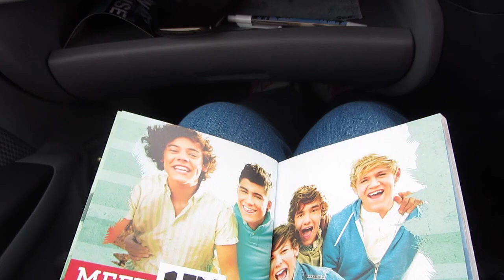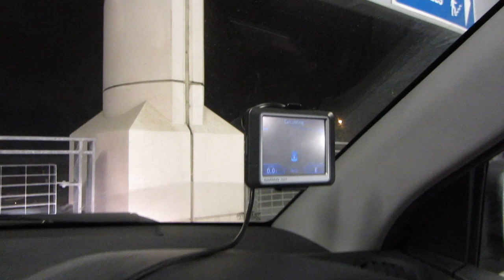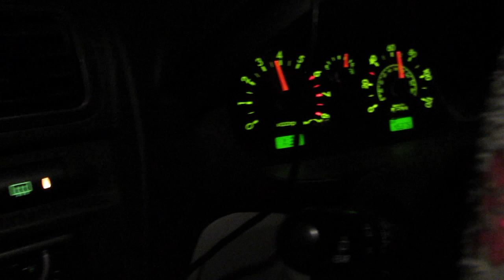Anberlin Tour Day 7: Newcastle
Day 7: Newcastle. More Anberlin. More food. More Fall Out Boy feels!...which turned out okay, in the end.

I would like to apologise for our awful singing... I can sing better usually. :p